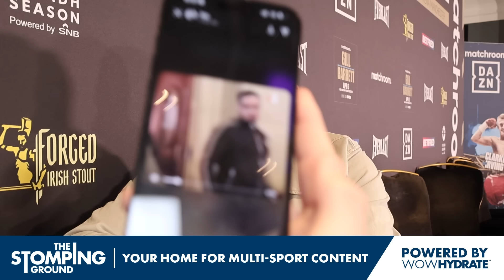"HE'S A MUGGY T*T!" - Eddie Hearn RAGES at Purse Bid Pullouts & Carl Froch & Frank Warren Beef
Charlie Parsons spoke to Eddie Hearn at the press conference for Jordan Gill vs. Zelfa Barrett in Manchester ahead of their clash on Saturday night. Eddie looks forward to what he believes is Matchroom's best ever signing in Jaron Boots Ennis. Eddie Hearn rages at Isaac Chamberlain and team after their pullout of the Chev Clarke fight.

The Stomping Ground is a multi-sport network powered by Wow Hydrate, launched by Charlie Parsons in February 2024.

Predominantly launching in boxing, the channel looks to feature talent from the world of football and other sports. Content will also be available on the DAZN app.

🚨 - Keep up to date with Parsons!